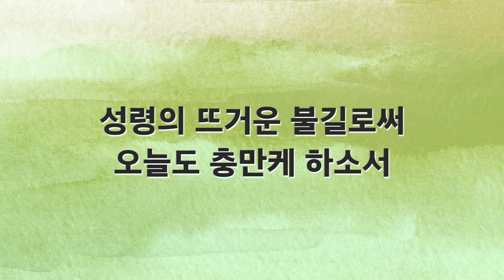[새찬송가 반주] 197장 은혜가 풍성한 하나님은 MR